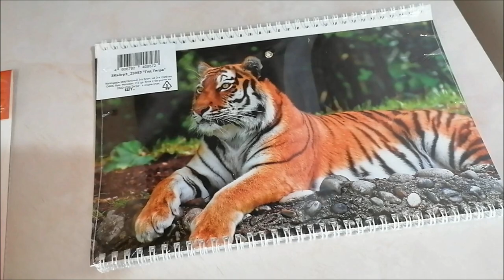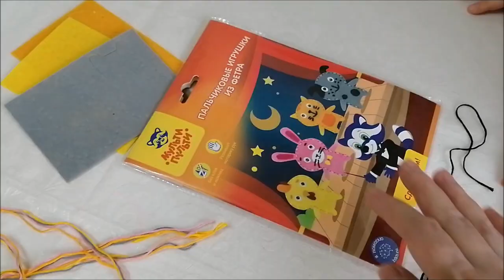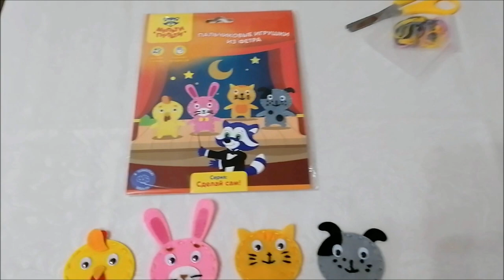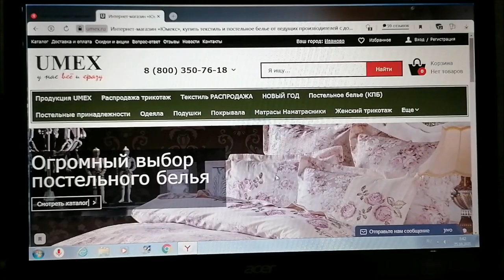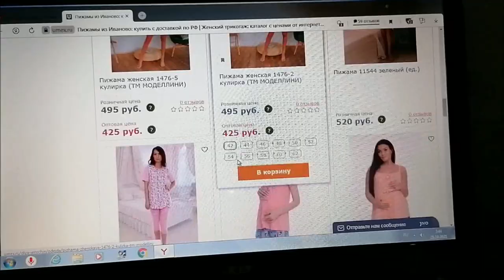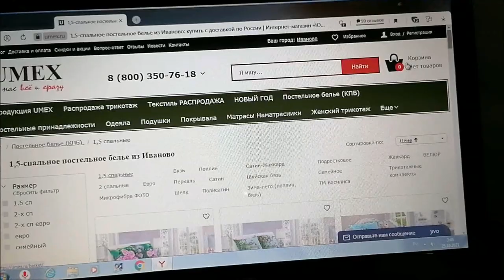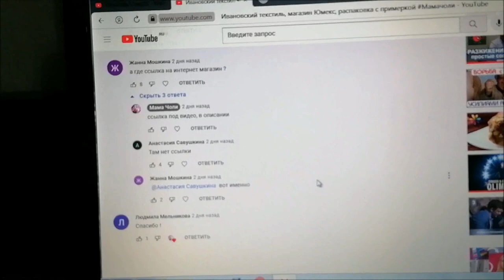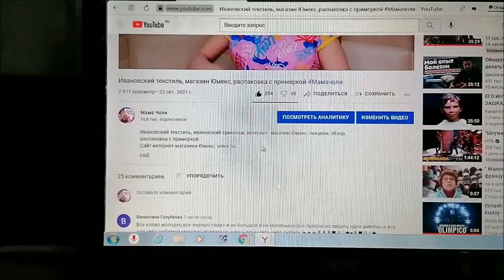Настя учится шить, выходной с внучкой/ Отвечаю на вопросы/ Влог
Выходной с внучкой, наш досуг, Настя учится шить, отвечаю на вопросы, влог.